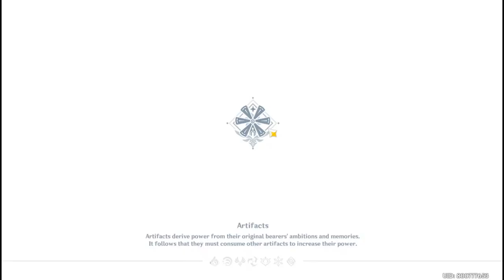Shadow of the Ancients Event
"Shadow of the Ancients" Gameplay Details and tips